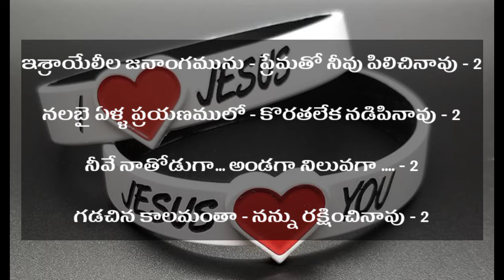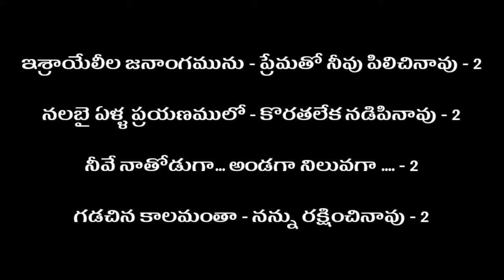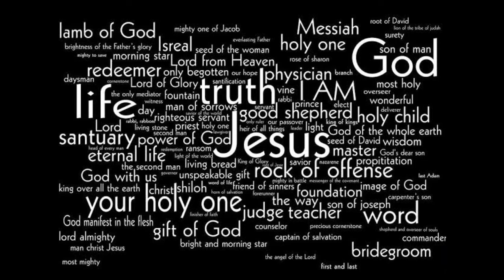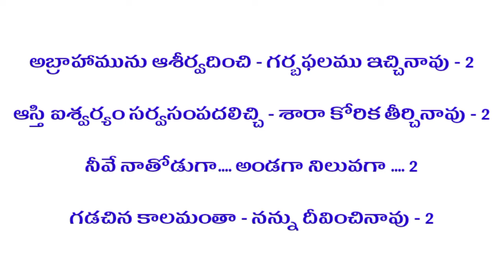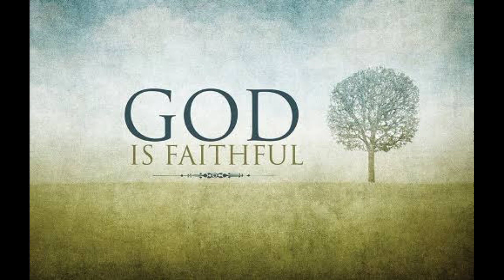కాచి కాపాడినావు // Sis.N.Ratnam